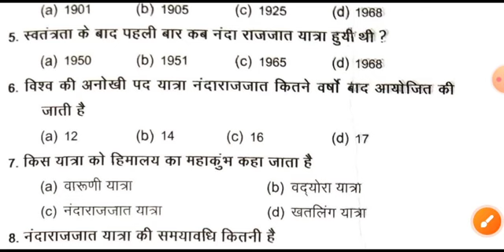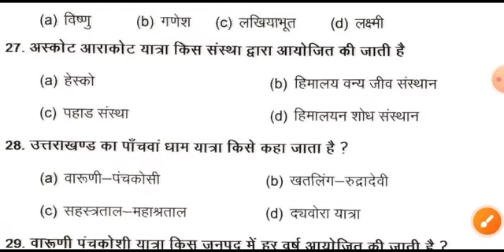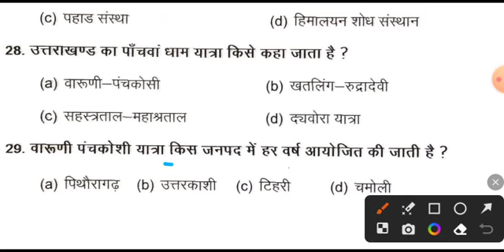उत्तराखंड यात्रा । प्रेक्टिस सेट - 59 । VDO/VPDO, वन दरोगा, सचिवालय, बंदी रक्षक । uksssc/ukpsc